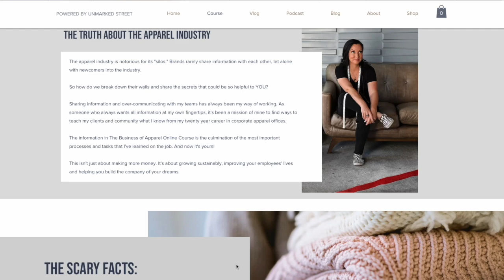Getting into Details About Project Management Certification (PMP)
In today’s special episode, Rachel is shining light on the benefits of project management skills, specifically Project Management Professional (PMP) Certification in the apparel industry. We get into the details about what exactly PMP is and why it can bring value to your career and business. Rachel’s evolution at Specialized serves as a testament to how a robust project management toolkit can elevate one's professional journey, regardless of the industry.

The road to PMP certification is an intellectually rigorous one, and we’re pulling back the veil on that challenging endeavor. We recall those nights of intense study, the vast array of textbooks and flashcards, which is reality as Rachel prepped for the PMP exam. Rachel’s path, carved out of a background in fashion design, illustrates that a diverse foundation can not only meet the stringent PMP prerequisites but also enrich the field of project management with fresh perspectives.

As we guide you through the winding application process for PMP certification, Rachel shares the three stringent requirements for applying to take the exam and explores the profound impact that a project management mindset can have on your professional and personal life, all within the vibrant realm of the apparel industry.

In this episode, you’ll hear:
-What Project Management Professional (PMP) Certification is and why you should consider it.
-How Rachel became involved in project management.
-What’s required for eligibility to take the exam?  The three requirements!
-A professional perspective on the benefits of having the certification.

We can’t wait to hear what you think of this episode!